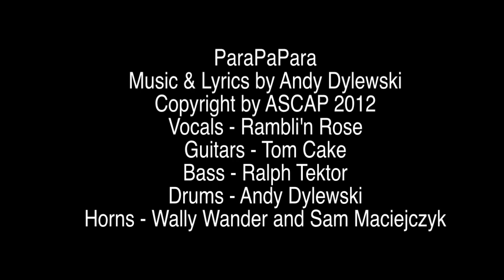ParaPaParaTake#2.mov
Media Sound Band performing the song ParaPaPara at "Taste of Polonia" 2012
Ramblin' Rose - vocals, Tom Cake - Guitars, Ralph Tektor - Bass, Wally Wander - Sax
Sam Maciejczyk - Trp, Andy Dylewski - Drums, vocals, Kenny G - Guitar
Music & Lyrics by Andy Dylewski